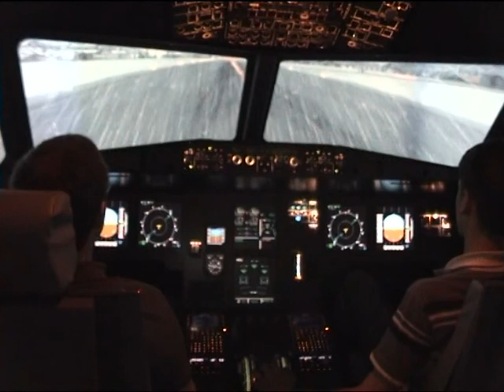Landeanflug auf Innsbruck bei Schnee (Flugsimulator)